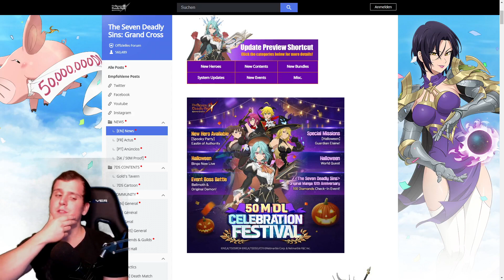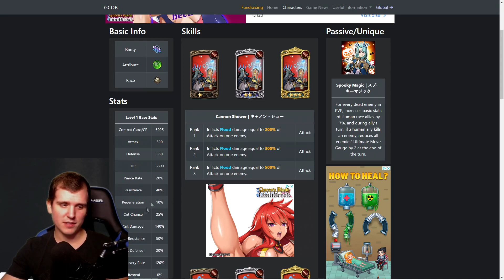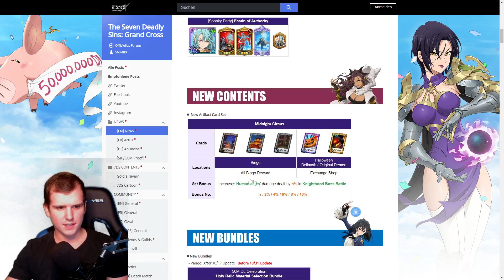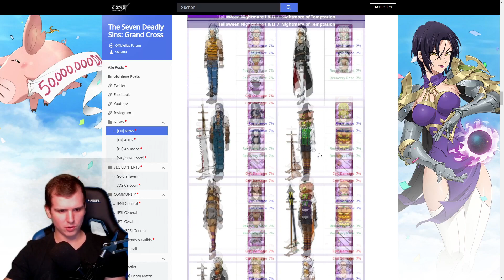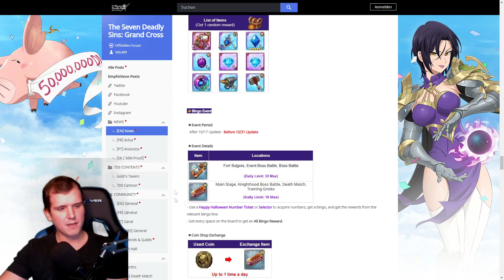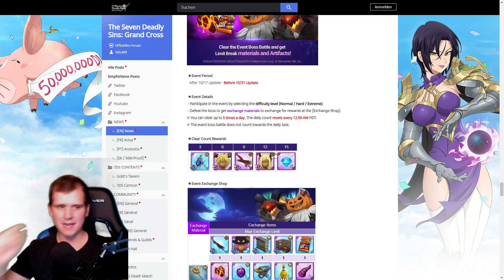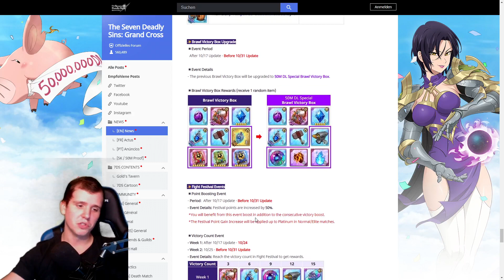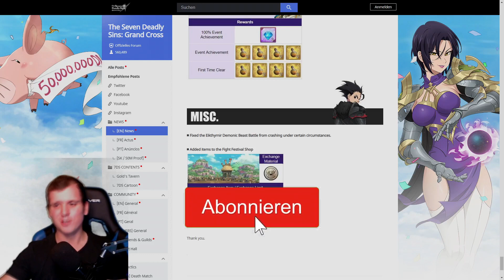Halloween Update mit 100 Gratis Dias und neuer Eastin | Seven Deadly Sins: Grand Cross Deutsch